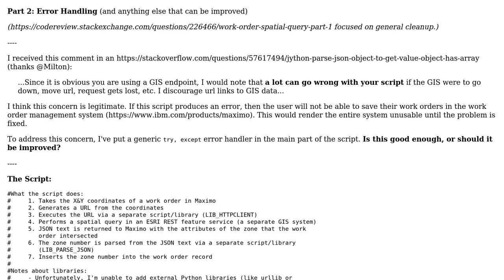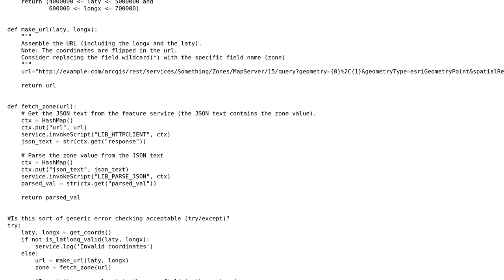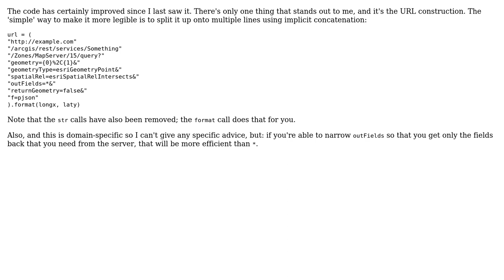Code Review: Work order spatial query (Part 2)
With thanks & praise to God, and with thanks to the many people who have made this project possible! | Content (except music & images) licensed under CC BY-SA | Music | Images & others | With thanks to user User1973 user Reinderien user mdfst13 and the Stack Exchange Network Trademarks are property of their respective owners. You are responsible for your own actions.